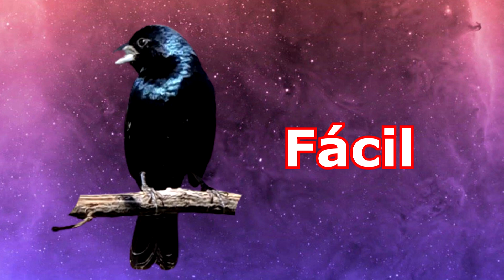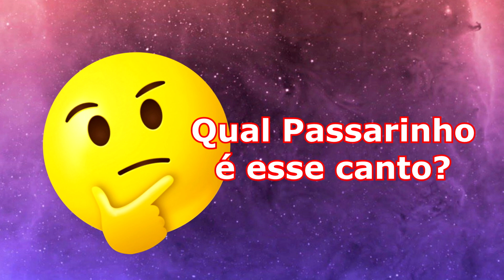Qual Passarinho é esse canto #9 ! Você adivinha que passarinho é só pelo canto?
Quantos cantos de passarinhos você acerta ?